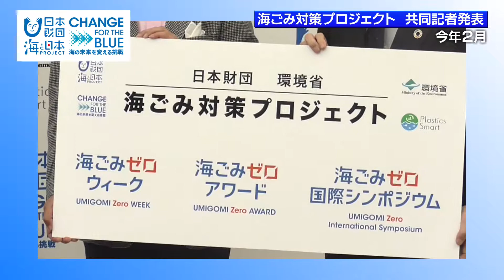海ごみゼロウィーク はしま西幼稚園 日本財団 海と日本PROJECT in 岐阜県 2019 #05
海と日本プロジェクトを推進している日本財団と環境省は、増え続ける海洋ごみを減らそうと、5月30日から6月8日を中心とした期間を「海ごみゼロウィーク」として、全国で一斉に清掃活動を行いました。岐阜県内でも様々な場所でごみ拾いが行われました。羽島市のはしま西幼稚園の活動をご紹介します。